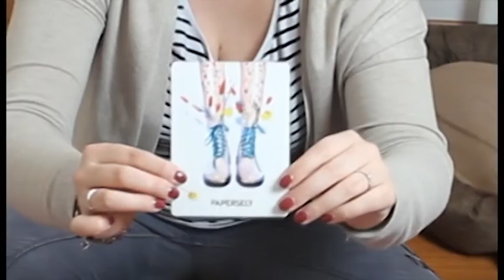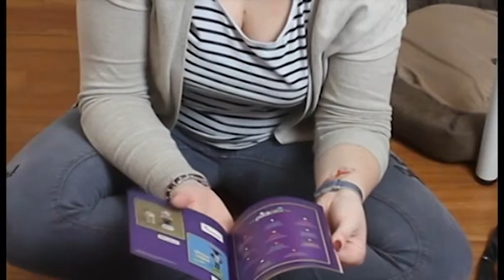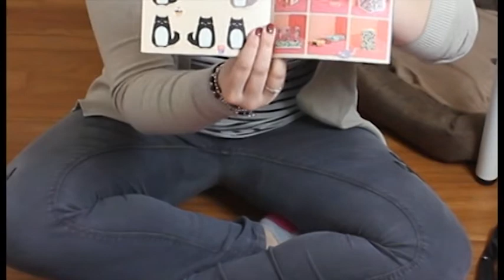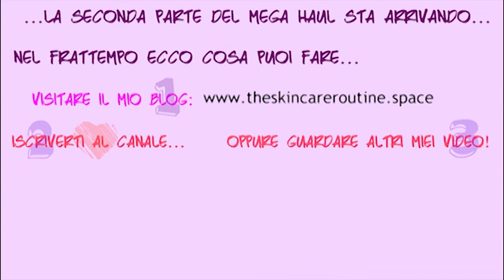Mega Haul Cosmoprof 2018 - Parte1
Al Cosmoprof ho avuto modo di provare diversi prodotti, di acquistarne alcuni e di tornare a casa con diversi campioni.. Ecco cosa mi sono portata a casa, preparate tè e biscotti, sarà una cosa lunga XD
Prestissimo anche la seconda parte!

- le schede complete dei prodotti recensiti sul canale
- le varie mybeautybox con prime impressioni
- alcuni argomenti controversi riguardo il mondo della cosmesi